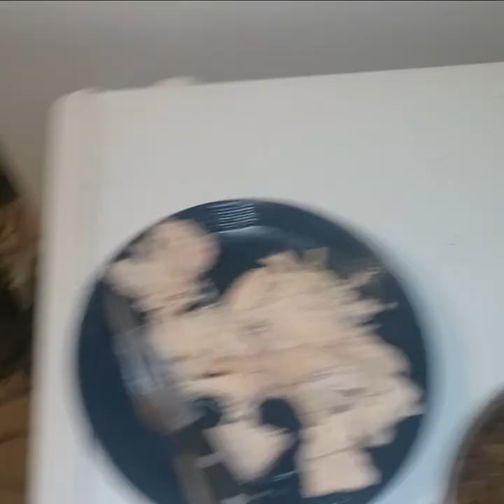Wolfy gets boiled chicken breasts for Thanksgiving. 🐕‍🦺🦮🐕🐶😃